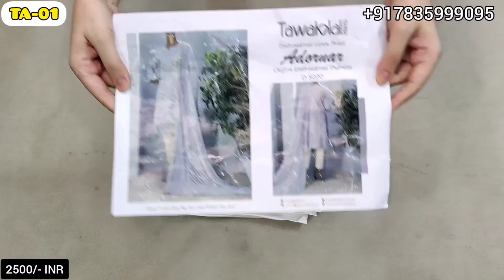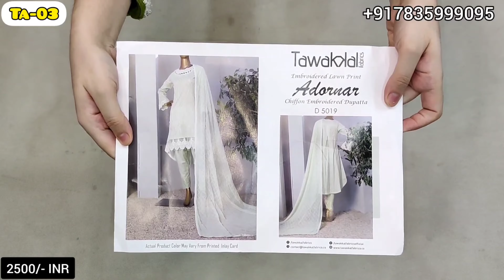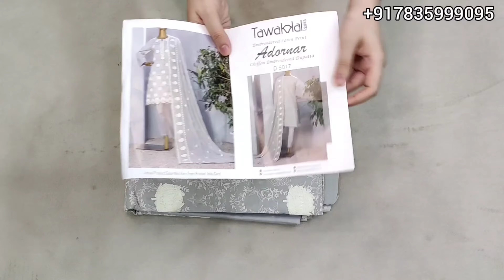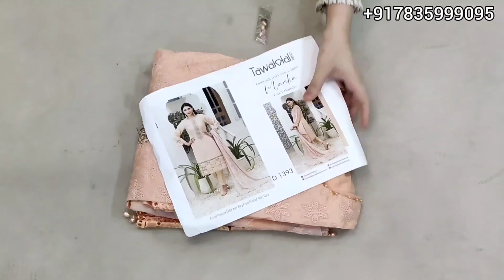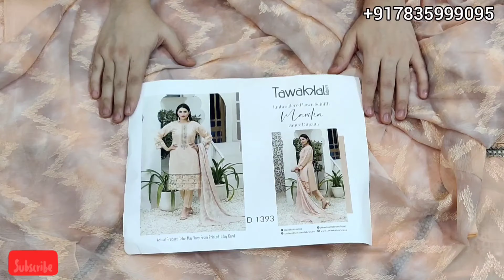Tawakkal Fabrics Original heavy Emb Suits @Best Rate!! !!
*ADORNAR  EMBROIDERED LAWN PRINT  BY TAWAKKAL*

Heavy Embroidered Fancy Jacquard  Lawn  with Embroidered shirt

Exclusive Fancy Emb chiffon Dupattas.

Plain Trousers

*Single price 2500 Ship free*

Tawakkal Marilia Heavy Emb Suits
Single price 3400 free Ship

✅PHONE PE
✅PAYTM UPI
✅GPAY
✅ACCOUNT TRANSFER

❌NO COD
❌NO EXCHANGE
❌NO RETURN

1-2 Days

5-6 Days After Dispatch